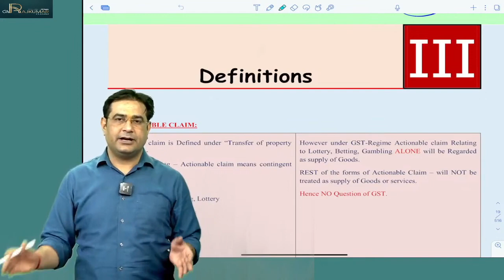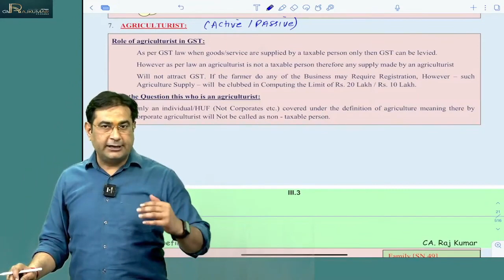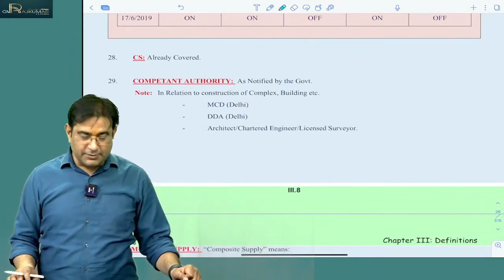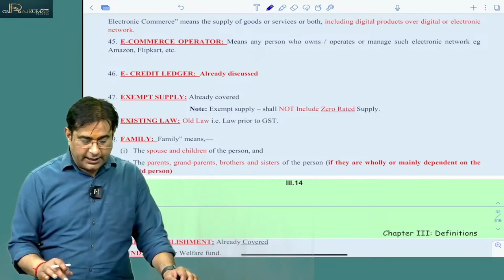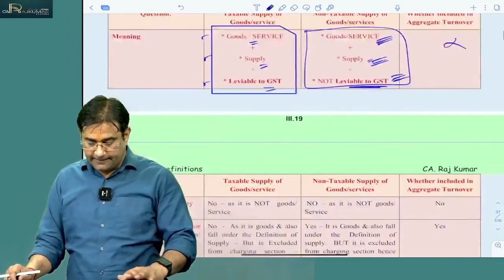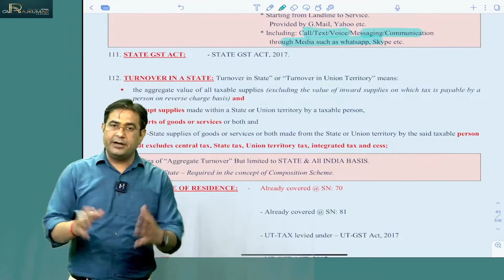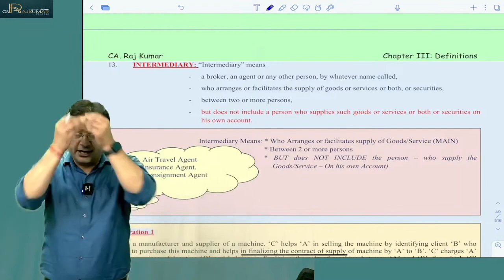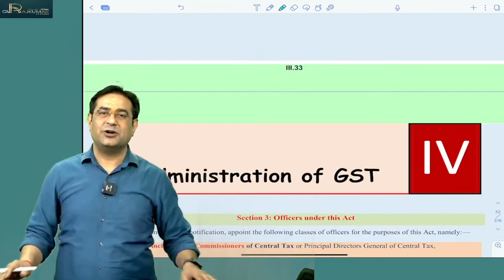REVISION | CH DEFINITION | CA/CMA/CS FINAL | NOV 2023 EXAMS | CA RAJKUMAR